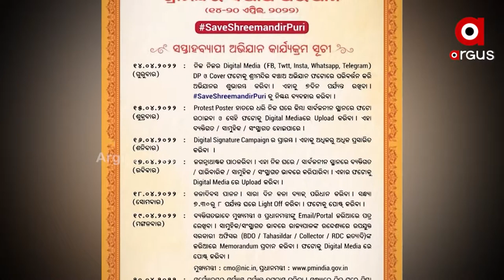ସମୀକ୍ଷା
ଦେଖନ୍ତୁ ରବିବାର ଦିନ ୧୧.୩୦ ରେ